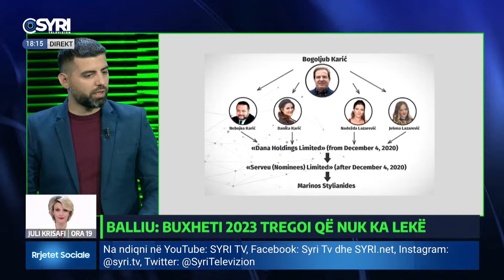Murati: Qëllimi i Ramës është të fitojë zgjedhjet e 14 majit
TASK FORCE/ Parlamenti, fytyra e vërtetë me gojën e Edi Ramës
Të ftuar: Klevis Balliu, Erl Murati, Romir Saraçi dhe Genc Burimi